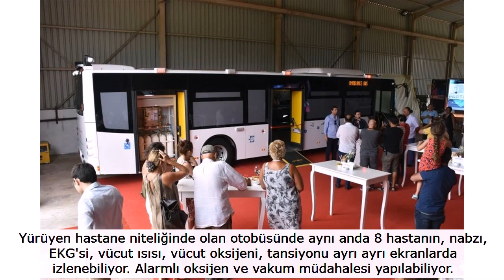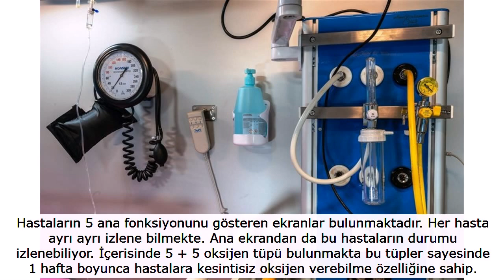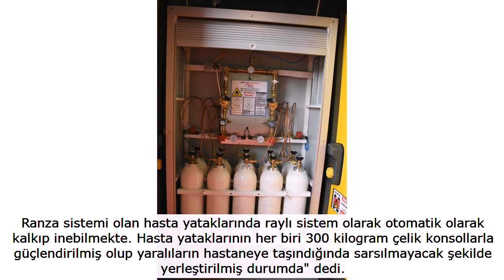Dünyanın tam donanımlı ilk mobil hastane otobüsü hastanesi gorenleri şaşırttı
Bodrum'da 2 ayda, proje yapım şirketi tarafından yapılan ve yurt dışına ihraç edilecek hastane ambulans 8+1 hastaya anında müdahale edilebiliyor.

Mobil hastanenin içerisinde 2 adet yoğun bakım ünitesi buluyor. 8 hasta monitörü ve 2 merkezi izleme ekranı ve merkezi oksijen sistemi, elektrik liftli sedyeler ve çok fonksiyonlu elektrikli yataklara kadar dünyada ilk kez uygulanan birçok yeniliği barındırıyor.

Yürüyen hastane niteliğinde olan otobüsünde aynı anda 8 hastanın, nabzı, EKG'si, vücut ısısı, vücut oksijeni, tansiyonu ayrı ayrı ekranlarda izlenebiliyor. Alarmlı oksijen ve vakum müdahalesi yapılabiliyor.

Ayrıca bu çılgın otobüs konuşabiliyor siren sesi yerine araçlara otomatik yolu açın anonsu yapıyor, kapılar açıldığında çevredekilere sesli anons yapıyor.

Uzaktan kumandalı dev projektörlerle olay yerini 360 derece aydınlatabiliyor ve daha birçok inanılmaz özelliği barındırıyor. Dünya'da ve sağlık alanında bir ilk olan bu otobüs yüzde yüz Türk malı olarak üretildi.

Şirket yetkilisi Gökhan Şen'in yaptığı açıklamaya göre, otobüsün içerisinde bulunan oksijen tüpleriyle yaklaşık 1 hafta boyunca 8 hastaya yetecek şekilde sürekli olarak oksijen verilebiliyor.

6 doktor, 4 hemşirenin çalışacağı şekilde tasarlanan ve Dünya'da ve Türkiye'de ilk mobil hastane unvanına da sahip olan otobüs, olası bir faciada, kazada, deprem gibi doğal afetlerde daha hızlı ve daha güvenilir bir şekilde hastaya müdahale etme imkanı sağlıyor.

Ortakent mahallesinde bulunan tesislerde üretilen mobil hastane, ambulans açılışına, Bodrum Belediye Başkanı Ahmet Aras, Bodrum Deniz Ticaret Odası Başkanı Orhan Dinç, Proje Yapım şirketi Yönetim Kurulu Başkanı Gökhan Şen ve çok sayıda vatandaş katıldı.

Yaptığı Mobil hastane ambulans otobüsünü tanıtan Proje Yapım Şirketi Yönetim Kurulu Başkanı Gökhan Şen; Dünya'da bir ilk olan otobüsü yaptıklarını belirterek "Sağlık alanında çok önemli bir ilki gerçekleştirdik. Bu araca bir mobil ambulans diye biliriz, yürüyen bir hastanede diyebiliriz. Özellikle afet durumlarında birçok ambulansın hizmet vermekte zorlandığı kaza, doğal afet durumunda hem dünyada hem de Türkiye'de çok çok işe yarayacak. Otobüste bir yoğum bakım kliniği özelliği vardır.

Hastaların 5 ana fonksiyonunu gösteren ekranlar bulunmaktadır. Her hasta ayrı ayrı izlene bilmekte. Ana ekrandan da bu hastaların durumu izlenebiliyor. İçerisinde 5 + 5 oksijen tüpü bulunmakta bu tüpler sayesinde 1 hafta boyunca hastalara kesintisiz oksijen verebilme özelliğine sahip.

Ranza sistemi olan hasta yataklarında raylı sistem olarak otomatik olarak kalkıp inebilmekte. Hasta yataklarının her biri 300 kilogram çelik konsollarla güçlendirilmiş olup yaralıların hastaneye taşındığında sarsılmayacak şekilde yerleştirilmiş durumda" dedi.